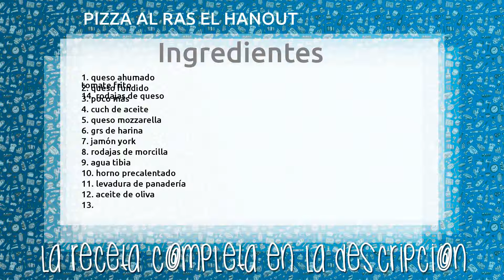PIZZA AL RAS EL HANOUT